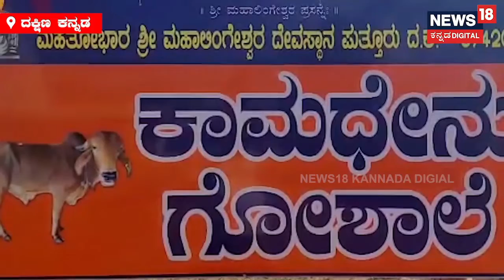Birthday: ಗೋಶಾಲೆಯಲ್ಲಿ ಮಗುವಿನ ಮೊದಲ ಬರ್ತ್ ಡೇ ಆಚರಿಸಿಕೊಂಡ ದಂಪತಿ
ತಮ್ಮ ಮಗುವಿನ ಮೊದಲ ಹುಟ್ಟುಹಬ್ಬ ಆಚರಿಸಲು ಹಾಲ್, ರೆಸಾರ್ಟ್ ಬುಕ್ ಮಾಡಿಕೊಳ್ಳುವವರೇ ಜಾಸ್ತಿ. ಆದ್ರೆ ಇಲ್ಲೊಬ್ಬ ದಂಪತಿ ತಮ್ಮ ಮೊದಲ ಮಗುವಿನ ಮೊದಲ ಬರ್ತ್ ಡೇ ಅನ್ನ ಗೋಶಾಲೆಯಲ್ಲಿ ಆಚರಿಸಿಕೊಂಡಿದ್ದಾರೆ.,Birthday|Local 18|puttur